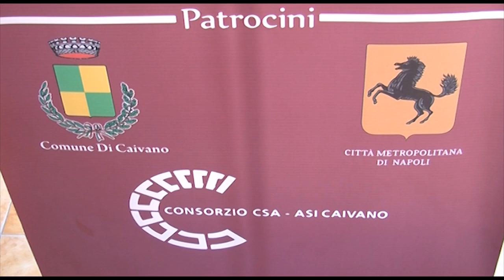Il 21 Giugno la sesta edizione del Gran Gala 'Premio Caivano'. La presentazione in Comune